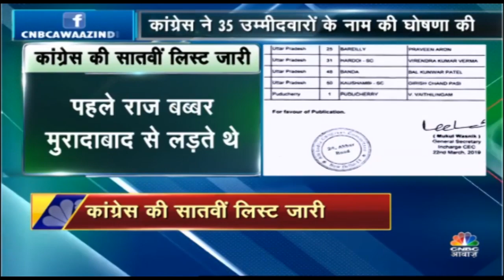President Administers Oath Of Office To Lokpal Chief Justice Pinaki Chandra Ghose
President Ram Nath Kovind Saturday administered the oath of office to Justice Pinaki Chandra Ghose as the country's first Lokpal.